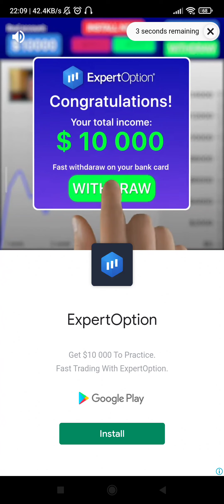Jump in to the Plane !! Perform crazy and spectacular stunts! Jump into a plane in a car! Crazy fun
Perform crazy and spectacular stunts! Jump into a plane in a car! Crazy fun

Have you ever wanted to feel like a super agent performing spectacular stunts? 💥 Have you ever been late on a plane and had no time left to park your car and run for the check in? 🛬 And you were wandering: Why can’t I just park my car 🚗 inside a plane ✈️? Are you a little bit insane?

Whatever your answers are, we don’t care… We just want you to play our game because it’s just freakin awesome.👍👍👍 It’s so awesome it should be pointed out as a definition of the term “AWESOME” in all dictionaries around the world. 💯 Because let’s be honest. Point one crazier or more fun thing to do in a car than driving it with a rocket booster directly into a cargo hold of a flying plane! Ok, there might be a few better things to do in a car, but! This is for sure one of the best! Trust us! 🙌

Anyway! Buckle up and put the pedal to the metal because it’s gonna get nasty! 💨 Dozens of cars, planes and crazy locations to explore. And remember, timing is crucial here! ⏰ One second less and you're gone! So hurry! You’ve got a plane to catch! 🏃‍♂️✈️💥